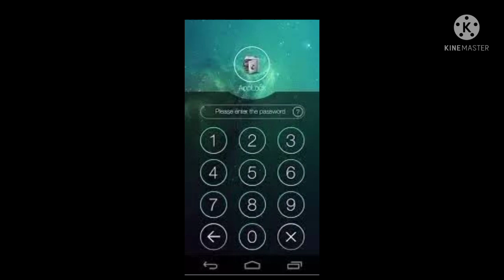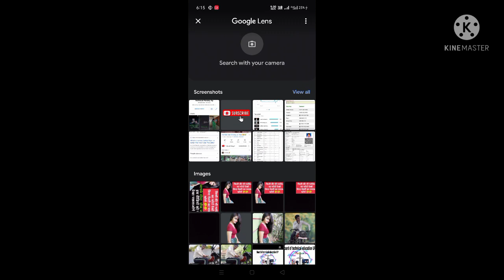gallery lock photo kaise dekhen/गैलरी लॉक फिर भी फोटो देखें लॉक फोटो कैसे देखे hide photo kaiseदेखे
गैलरी मे लगा पासवर्ड फोटो कैसे देखें

बिना पासवर्ड डाले गैलरी की फोटो कैसे देखें

बिना पासवर्ड डाले सभी फोटो देखें
gallery hide photo kaise

album mein hide photo kaise

album mein password Laga photo kaise

Bina password album kaise dekhe

kisi ki bhi gallery ka photo kaise dekhen

password Laga hai to gallery ka photo kaise

hide photo gallery kaise dekhe

Bina password ke sabhi photo

kisi ka bhi album kaise check Karen

Delhi mein Laga password fir bhi album photo kaise dekhen

Bina lok dale photo dekhe

Bina lok dal hi kisi ke bhi gallery ka photo